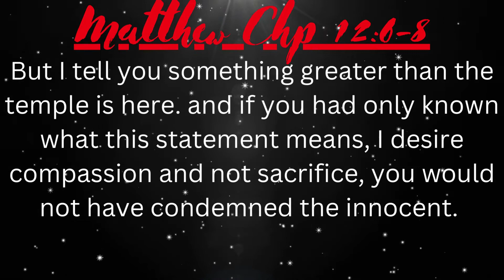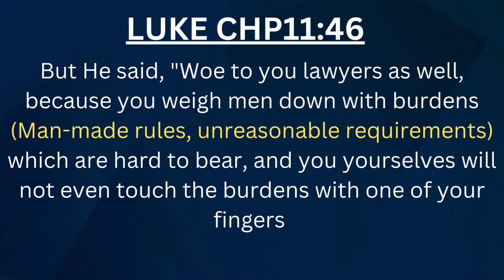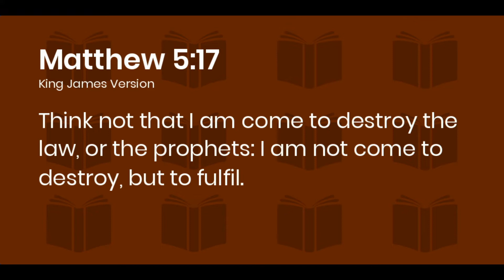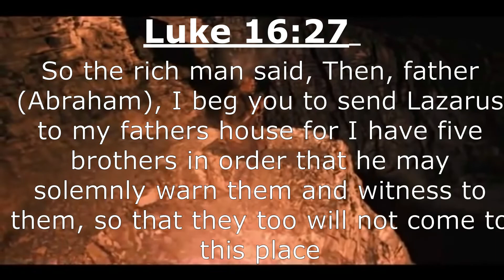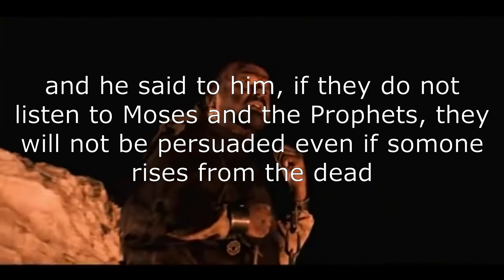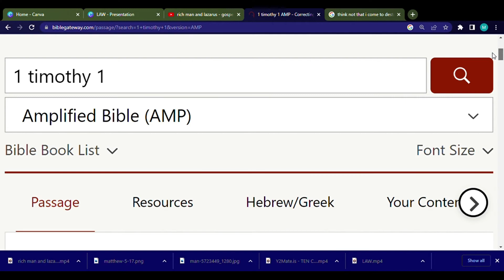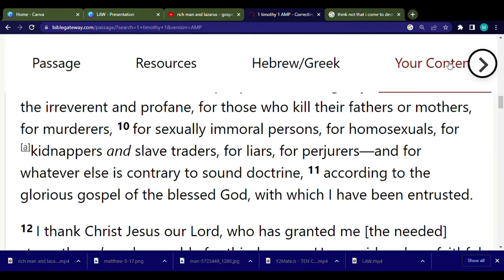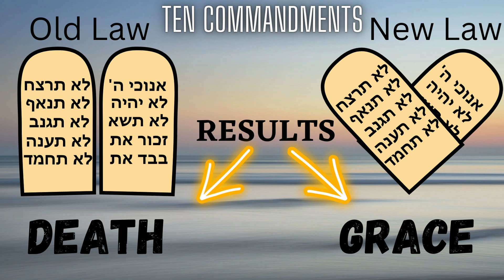Pharisees Part 2 New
Why the Pharisees couldn't recognize Yahusha